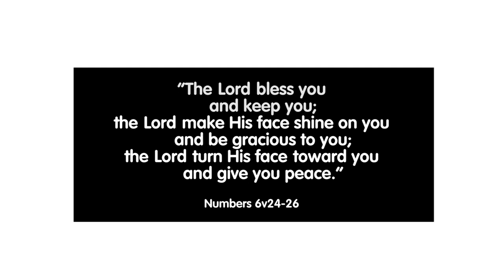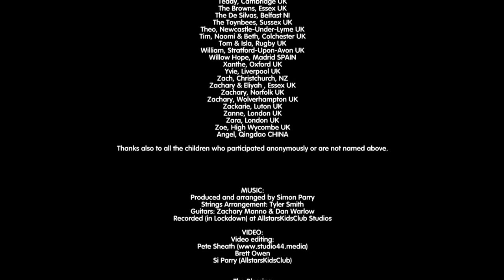THE BLESSING KIDS featuring kids from different nations - Very powerful